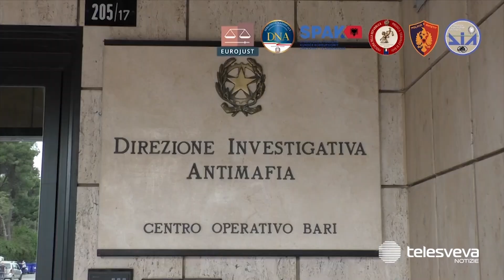Traffico di droga tra Albania e Puglia, condanne definitive per 19 persone